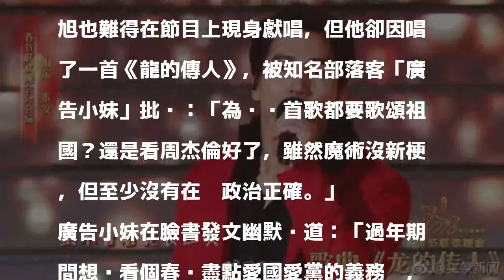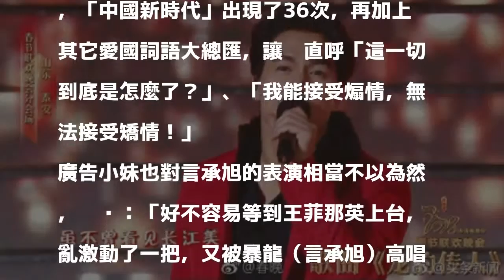2018/02/18 11:18
〔記者吳琬婷／台北報導〕中國中央電視台春節聯歡晚會（簡稱「春晚」）是中國招牌賀歲節目，大牌一線明星搶登台，其中也不乏台灣明星，近來鮮少露面的言承旭也難得在節目上現身獻唱，但他卻因唱了一首《龍的傳人》，被知名部落客「廣告小妹」批說：「為啥每首歌都要歌頌祖國？還是看周杰倫好了，雖然魔術沒新梗，但至少沒有在搞政治正確。」

發表評論評論如下。